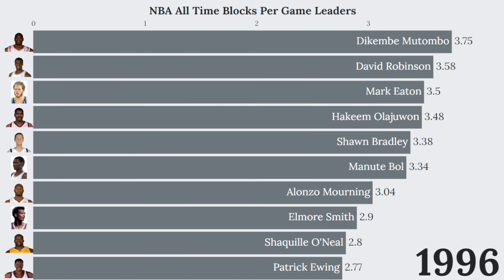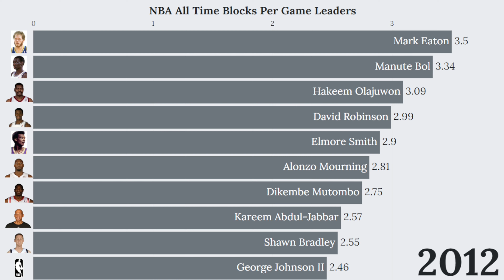NBA All Time Blocks Per Game Leaders (1974-2022) 🏀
NBA All Time Blocks Per Game Leaders from 1974 to 2022.

Mark Eaton ended his career with an average of 3.50 blocks per game, setting the all-time record for this statistic.

This list includes players with an official minimum of 400 games.

The @NBA is a professional basketball league in North America. The league is composed of 30 teams and it is the premier men's professional basketball league in the world.

Clutch Stats is dedicated to bringing you the most in-depth and accurate statistics from the world of professional basketball. From individual player stats to team rankings, we cover it all. We also provide analytical breakdowns and visualizations to help you understand and interpret the numbers. Our videos are designed for both casual and hardcore fans who want to gain a deeper understanding of the game.